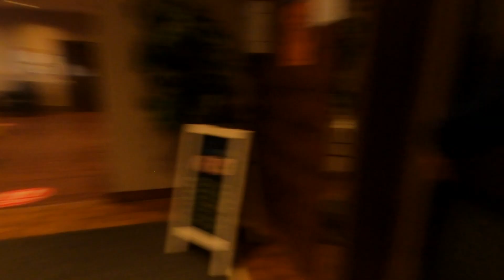EVERYONE LOVES THE FRENCH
This is how I clear this French drain on a patio. And the money will be well spent on beer from HOPCITY BREWING CO. BARKING SQUIRREL and the coffee I drink is STARBUCKS for the Keurig that I make at home and fill my YETI rambler. lol but seriously thanks for all the support. If you want to know how the money is given to me, I get 95% of any money that comes in from this but the money from Super Thanks I get 70% and YouTube gets 30%. Cheers.

Amazon.com link

Tools
And the money will be well spent on beer from HOPCITY BREWING CO. BARKING SQUIRREL and the coffee I drink is STARBUCKS for the Keurig that I make at home and fill my YETI rambler. lol but seriously thanks for all the support. If you want to know how the money is given to me, I get 95% of any money that comes in from this but the money from Super Thanks I get 70% and YouTube gets 30%. Cheers.

Amazon.com link